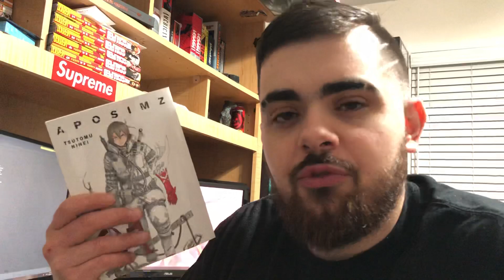Manga Goals For 2019